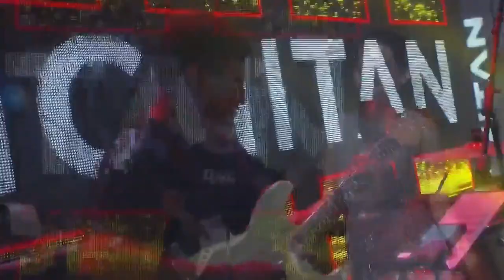Friday Night គង់ កែវមរកត Ichitan Concert 23 September 2023